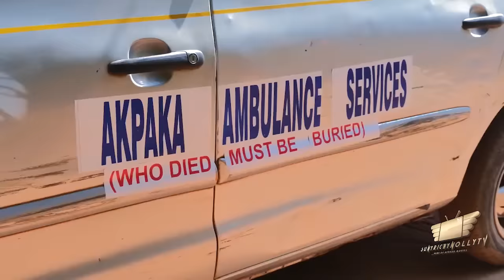BLOOD PRESSURE Pt. 1 (New Movie) Mary Igwe, Flasboy & Georgina Ibeh 2023 Latest Nollywood Movie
BLOOD PRESSURE  (New Movie) Mary Igwe, Flasboy & Georgina Ibeh 2023 Latest Nollywood Movie
Welcome to the home of African movies. Watch the best of Nigerian Movies, the Latest Nollywood Movies. Watch the best of Nollywood actors, the best of Nigerian actors, the best of Mercy Johnson, the Best Of Ken Erics, the best of, Destiny Etiko, Yul Edochie, Ebele Okaro, Uju Okoli, Ngozi Ezeonu, Zubby Michael, Jerry Williams in Latest Nollywood movies, action, Romance, Drama, epic, Only on SUNYRICHY NOLLYTV YouTube best of Nollywood Channel. See Clips, trailers, behind-the-scenes, and exclusive Nollywood latest Movies.